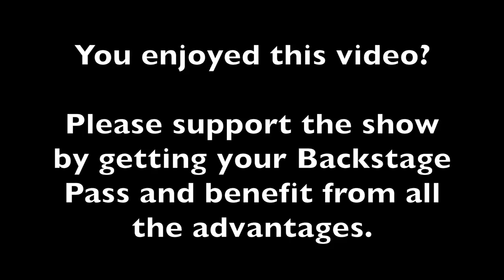Guitar body building by a luthier - Chronicle #1 Spartan Project - Mikael Springer luthier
This video is part of a series of videos documenting the Spartan Project done in collaboration with luthier Mikaël Springer. The idea is to film each and every steps of the building of Spartan model guitar.

In this video Mikaël continues the work on the pieces of Spanish Cedar to build the body.

You want more quality guitar videos? Here's a free 1 month subscription on The Guitar Channel: